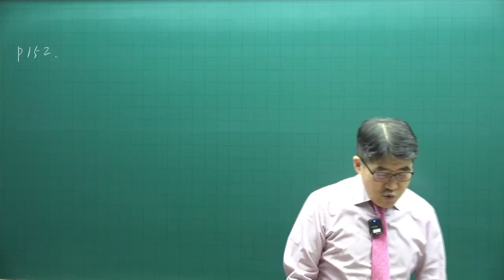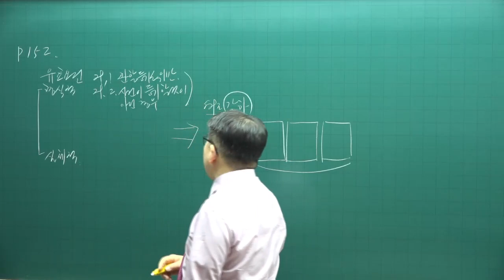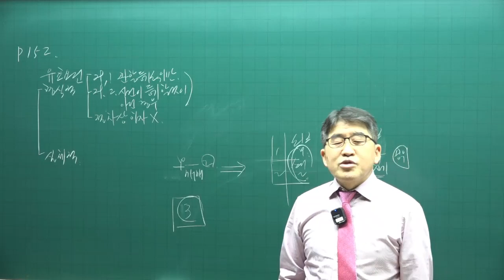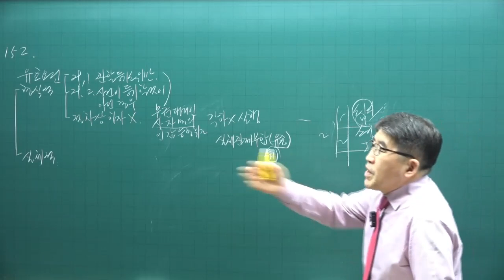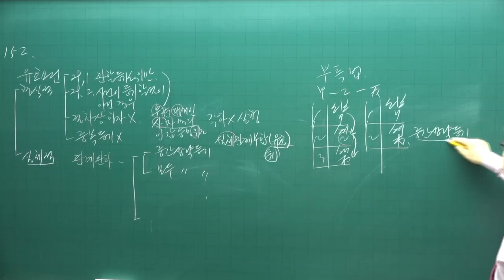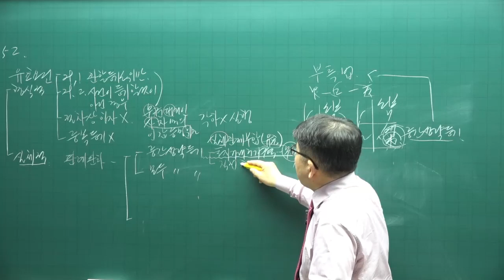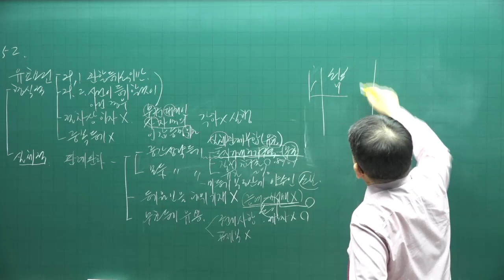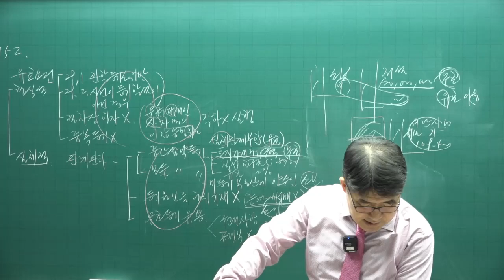[공전무 - 공인중개사 무료인강] 2023년 공인중개사 시험과목 공시법 김동인 교수 심화이론 14강